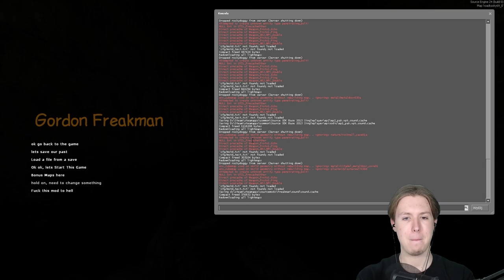🗣️ MÓJ PRZYJACIELU! • Half-Life 2 Mods: Gordon Freakman [#2]